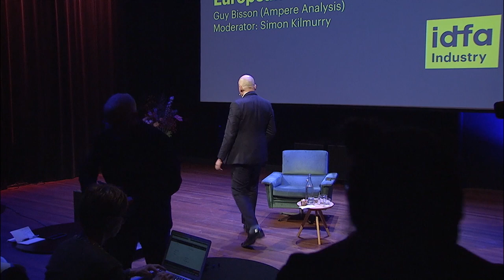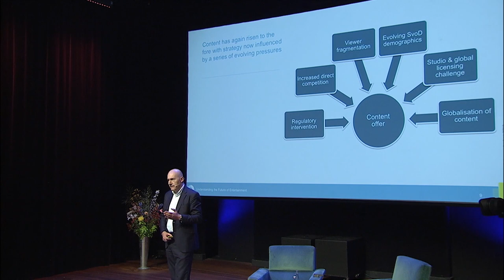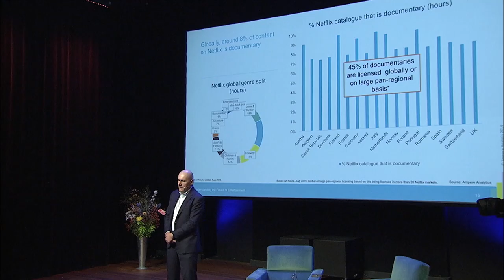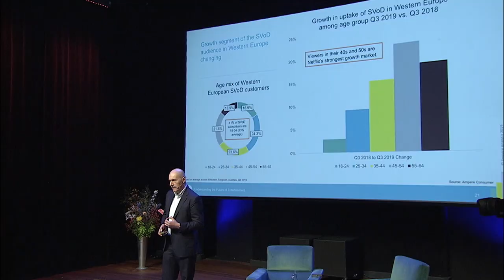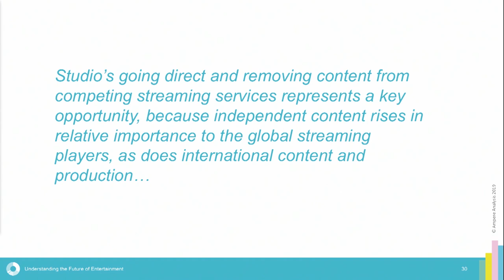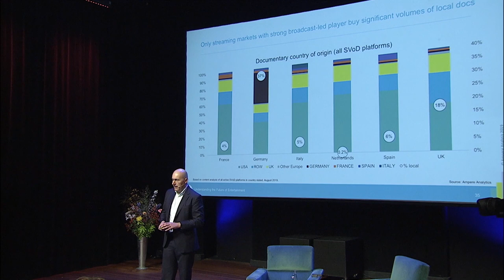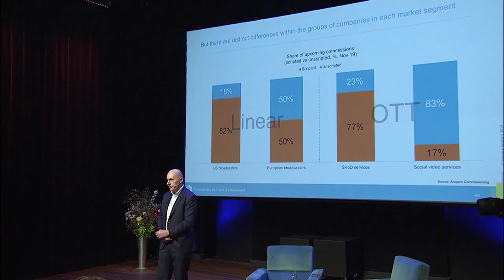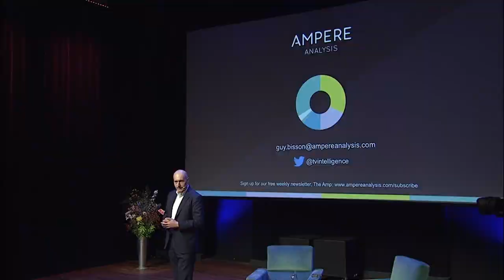IDFA 2019 | Talk | Industry talk: SVOD and the battle for European Content